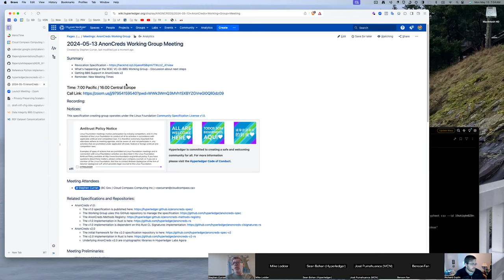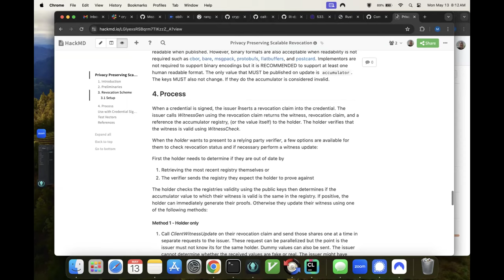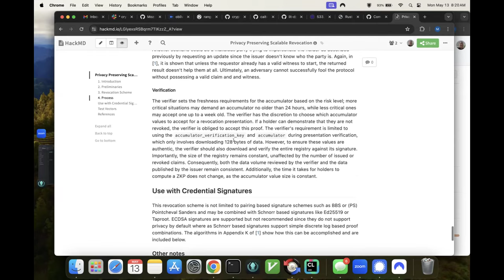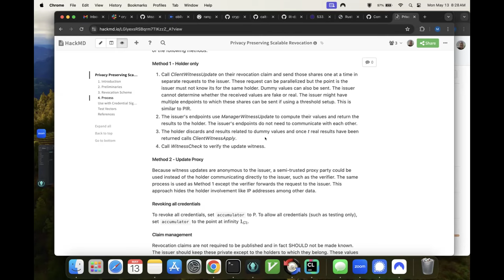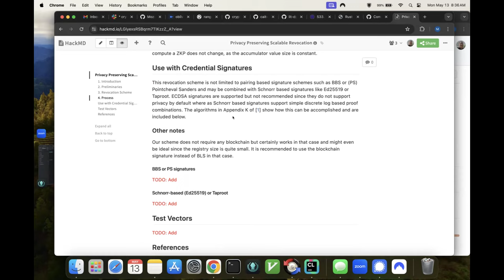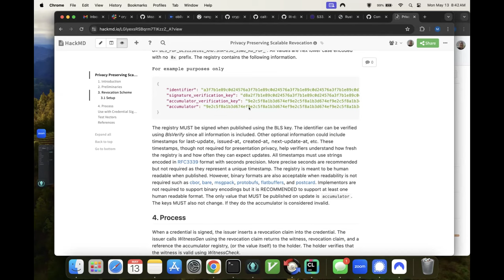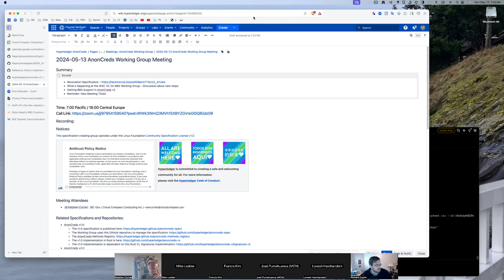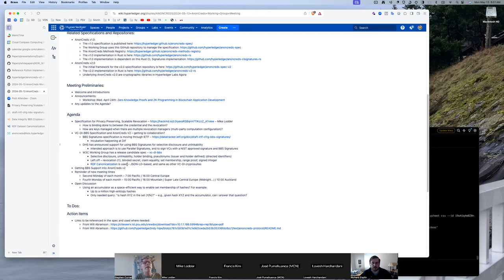20240513 May AnonCreds Working Group Meeting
Agenda:

- Dock Networks BBS Libraries
- What's happening at the W3C VC-DI-BBS Working Group - Discussion about next steps
- Getting BBS Support in AnonCreds v2